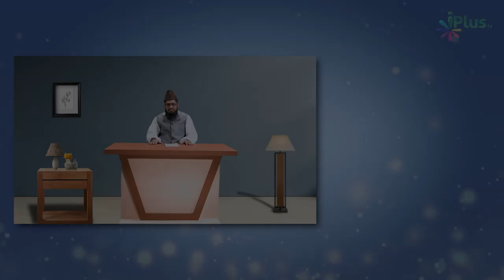Maa Ke Saath Husn-E-Sulook Sabse Zyada Karo, Kyunki... | Waqiaat Aur Ibratein Episode 07 | Sk Haroon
ALHAMDULILAH ISLAM ME WALIDAIN KE BHI HUQOOQ HAI. ALLAH PAK QURAN ME APNE HUQOOQ KE FAURAN  BAAD WALIDAIN  KE HUQOOQ KI BAAT KARTA HAI. ALLAH PAK FARMATA HAI

AUR TUMHARE RAB KA FARMAN HAI KI USKI IBADAT ME KISI KO SHAREEK NA KARNA AUR JAB TUMHARE MAA BAAP MESE EK YA DONO BUDHI UMR PAR PAHOCH JAYE TO UNHE UFF TAK NA KAHNA AUR NA HI UNSE JHAGDE KE BAAT KARNA LEKIN UNSE HUSNE SULOOK KE SAATH PESH AANA AUR YE DUA KARNA KI AE HAMARE RAB HAMARE MAA BAAP PAR RAHEM KAR JIS TARAH BACHPAN ME HAMARE MAA BAAP NE HAM PAR RAHAM KIYA THA.“AUR ALLAH TAALAA KI IBADAT KARO AUR USS KE SATH KISI KO SHAREEK NA KARO AUR MAA BAAP KE SATH HUSN E SULOOK KARO…”
SURAH NISA, AYAT-36.

HAZRAT ABU HURAIRA R.A. SE RIWAYAT HAI KE 1 AADMI RASOOL ALLAH ((SAW)) KI KHIDMAT ME HAAZIR HUA AUR ARZ KIYA:
“YA RASOOL ALLAH S.A.W. MERE HUSNE SULOOK KA SAB SE ZYADA HAQ DAAR KOAN HAI?“
AAP ((SAW)) NE IRSHAD FARMAYA:
“TERI MAA“
IS NE DOBARA ARZ KIYA :
“PHIR KAUN?”
“TERI MAA”
IS NE TISRI BAAR ARZ KIYA:
“PHIR KAUN?”
“TERI MAA“
ISNE CHAWTHI BAAR PUCHA :
“PHIR KAUN?”
AAP ((SAW)) NE FARMAYA :
“TERA BAAP”.

IS HASEES SE YE BAAT WAZAH HO JATI HAI KI HAR HAL MEIN MAA BAAP KI KHIDMAT KAREIN

Maa Ke Saath Husn-E-Sulook Sabse Zyada Karo, Kyunki. | Waqiaat Aur Ibratein Episode 07 | Shaikh Haroon Sanabili | iPlus TV

UPI : donateilm@icici